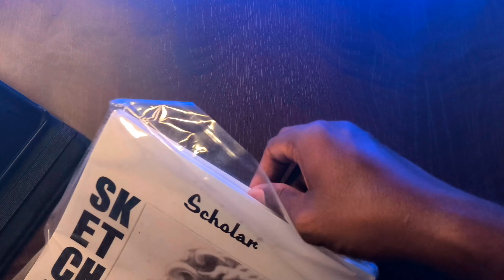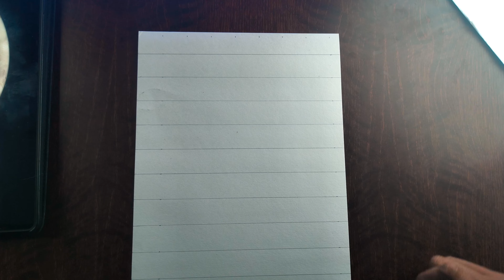How to Draw Rabindranath Tagore, Rabindranath Tagore Drawing step by step , using Grid method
Hello Frnds
 I'm shankar, from vizag and I'm an artist, so i want to teach and making tutorials for beginners and for who are interested in Drawings , Do subscribe my channel and dont forget to hit the bell icon

Thank you so much for Believing in me 🙏, Do support like this guys, love you all ❤

cover topic

how to draw Rabindranath tagore
outline tutorial
How to draw
Gridline method drawing
Robi thakur drawing
rabindranath tagore outline drawing
how to draw face outline tutorial
how to use grid method for beginners
Rabindranath Tagore drawing step by step
Drawing tutorial
Rabindra jayanti Drawing
Rabindranath Tagore easy Drawing
Rabindra jayanti
ram navami
portrait Drawing tutorial
portrait drawing easy for beginners
very easy
sketch
in hindi
pencil drawing easy in telugu
pencil drawing outline
in telugu
learn drawing easy in telugu
easy drawing tips for beginners in telugu